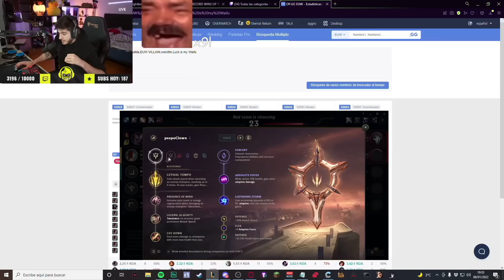SUBA SU ELO EN MINUTOS 🥵🥵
El producto mágico que siempre estuviste buscando. ¿YA PEDISTE EL TUYO, PLATITA?